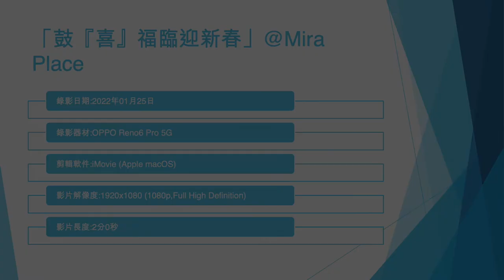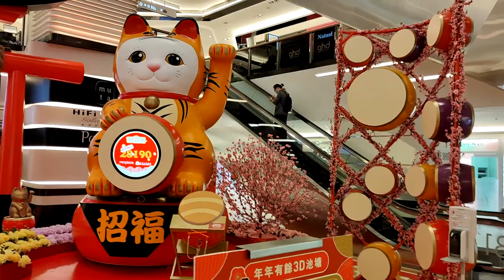「鼓『喜』福臨迎新春」@Mira Place - 2022年01月25日